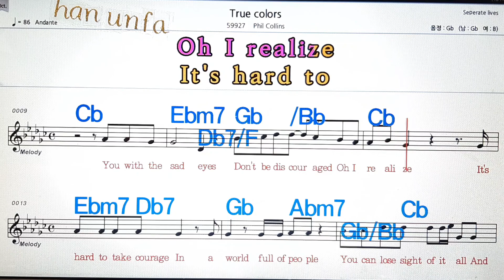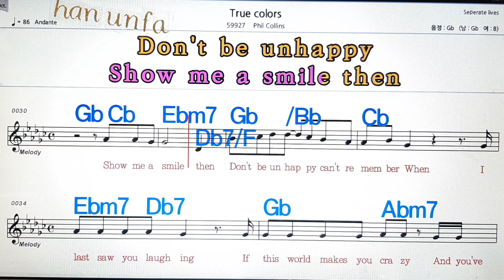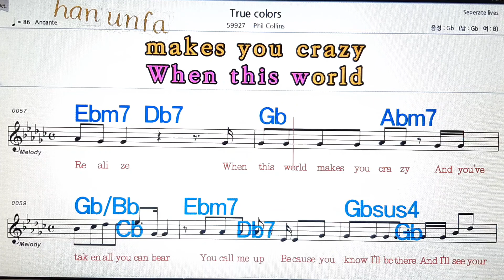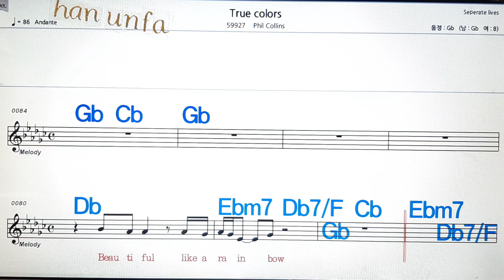True color/Phil Collins💋노래방, 통기타 , 코드 큰악보, 가라오케, 반주💖Karaoke, Sheet Music, Chord, MR